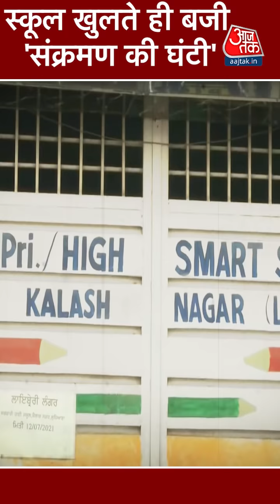Punjab में स्कूल खुलते ही Corona ने पकड़ी रफ्तार, 2 स्कूलों में 20 छात्र Positive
पंजाब में स्कूल खुलते ही कोरोना ने रफ्तार पकड़ ली है. लुधियाना के दो सरकारी स्कूलों में करीब 20 स्टूडेंट्स कोरोना पॉजिटिव पाए गए हैं. इसके बाद से स्‍वास्‍थ्‍य विभाग और जिला प्रशासन में हड़कंप मच हुआ है. पॉज‍िट‍िव पाए गए छात्रों को न‍िगरानी में रखा गया है.